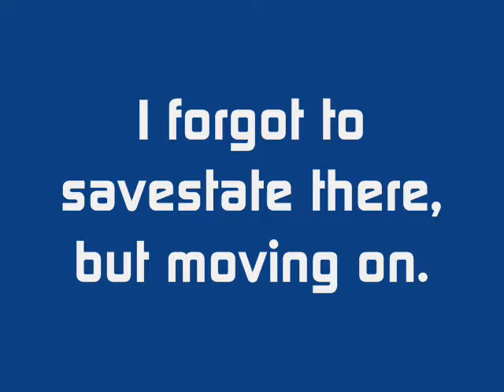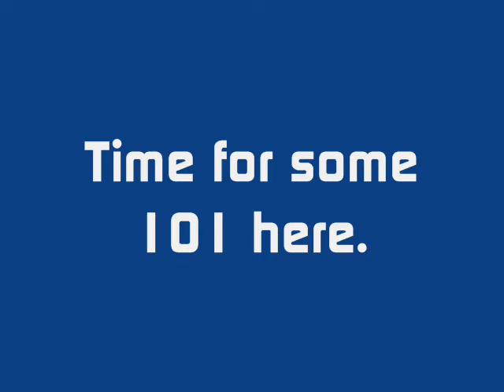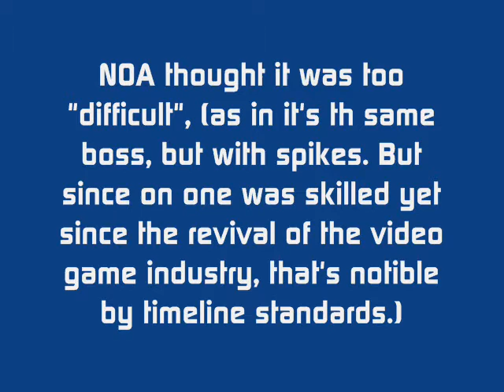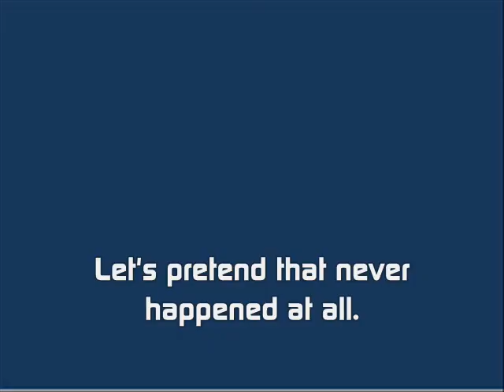Let's Play Pony Poki Panic Part 5: Grand Galloping Goofballs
This is Part 5 of Herooftime1000's SMB2USA/Yume Kojo Doki Doki Panic romhack: Pony Poki Panic! :3